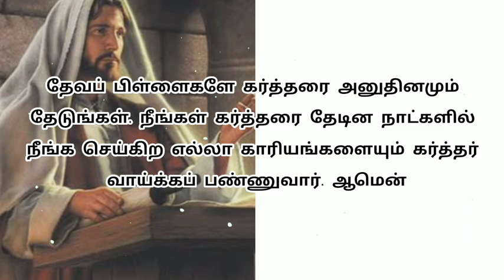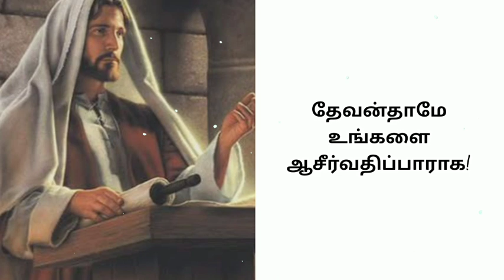Today bible verse in tamil | daily bible verse| tamil bible words | 27-11-2023